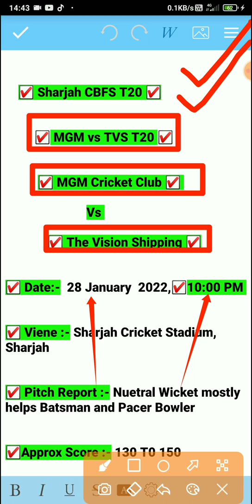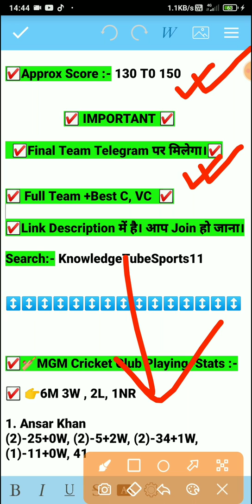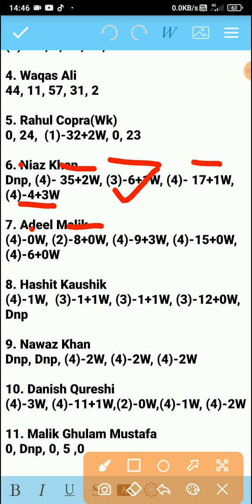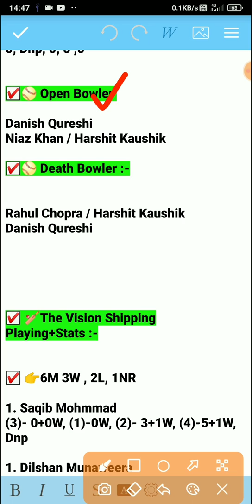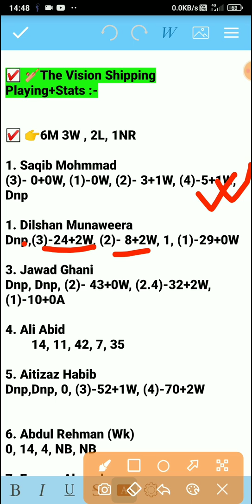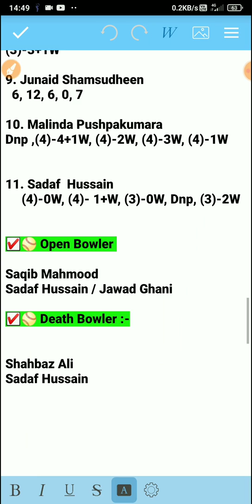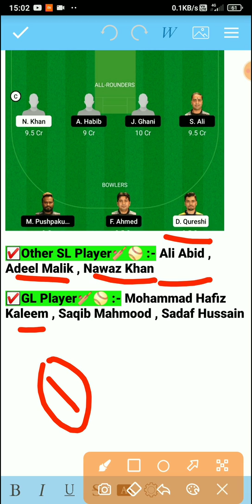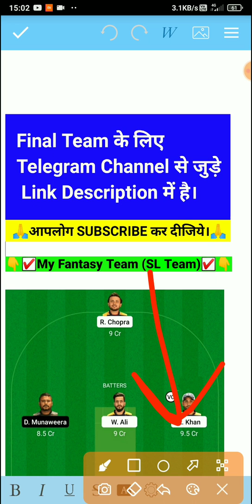MGM vs TVS Dream11 | MGM vs TVS Dream11 Team |MGM vs TVS Dream11 Prediction, TVS vs MGM